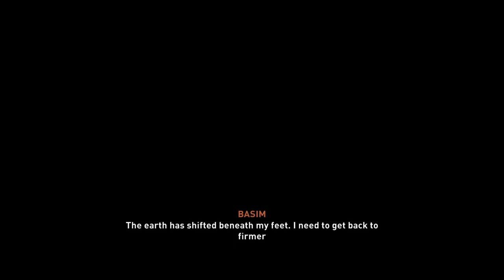ASSASSIN'S CREED MIRAGE (PS5) GAMEPLAY - THE LAST JOURNEY